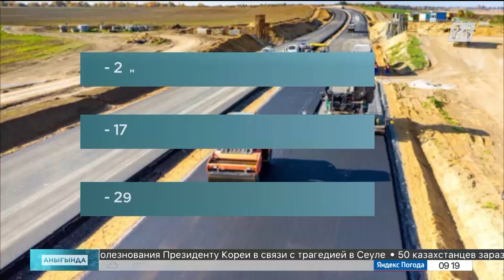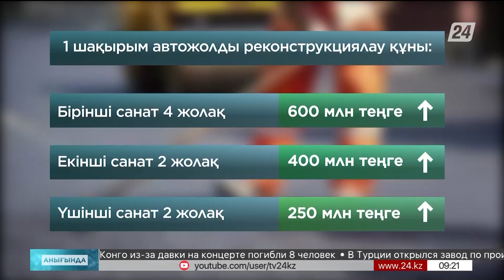Жол азабы | Анығында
Елдегі жолдың жайы жанға батады.